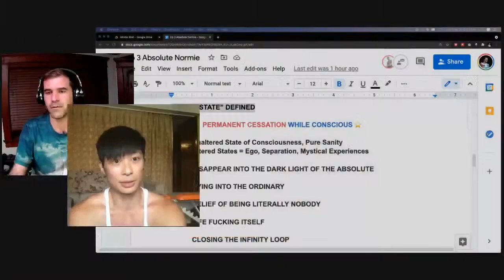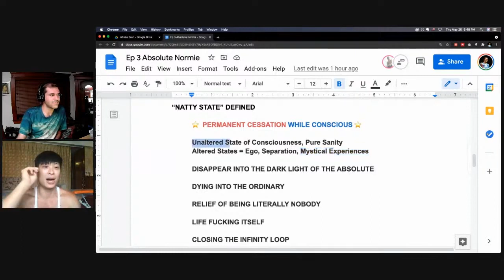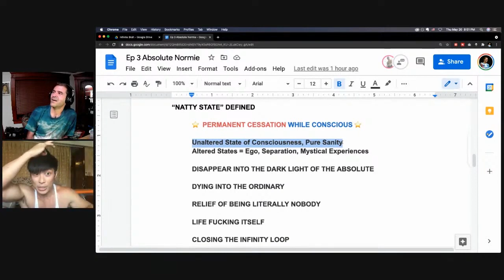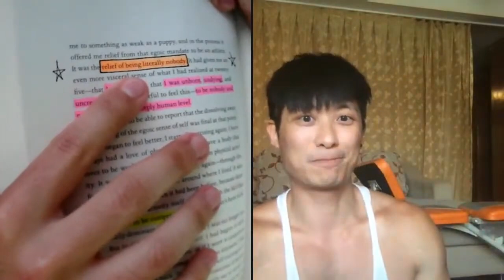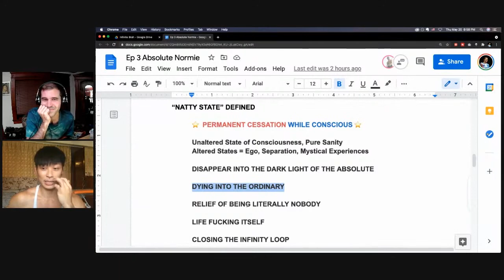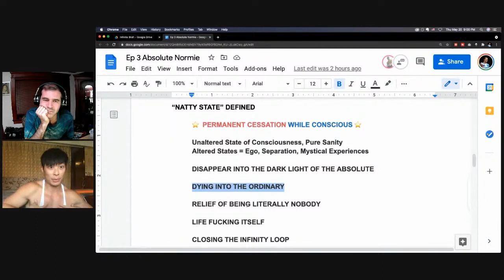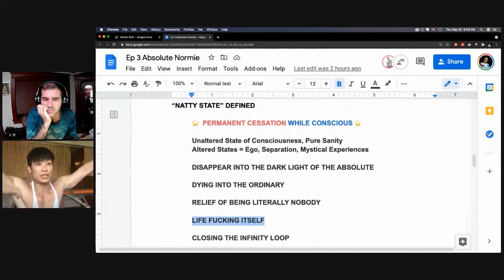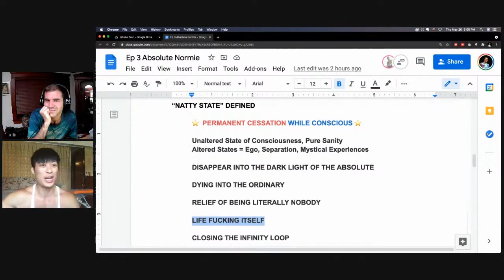Frank Yang — "Natty State" Defined